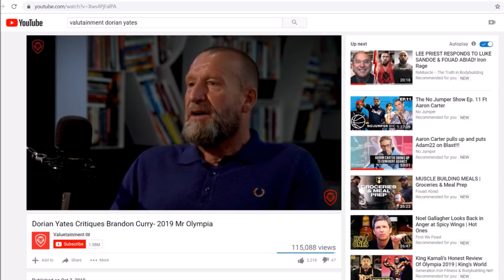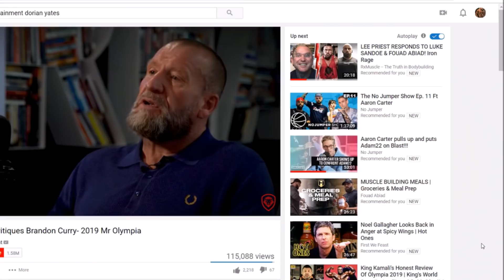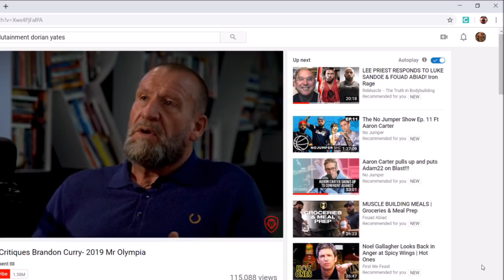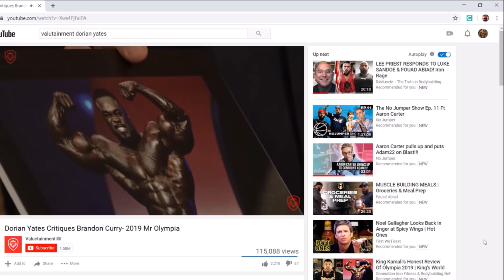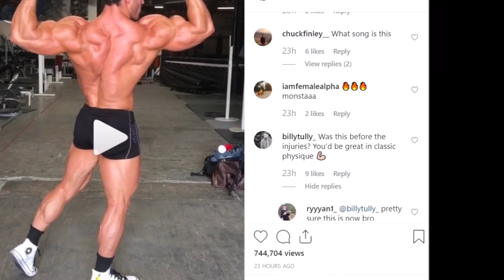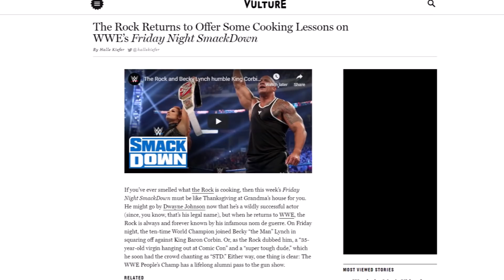Dorian Yates Critiques Brandon Curry + The Rock's WWE Return + Calum Von Moger Posing Update + MORE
Timestamps Below-
Dorian Yates VS Brandon Curry- 0:08
Big Ramy Update- 3:42
Calum Von Moger Full Posing Video- 6:42
Branch Warren Physique Update- 9:14
The Rock Returns to WWE- 10:03